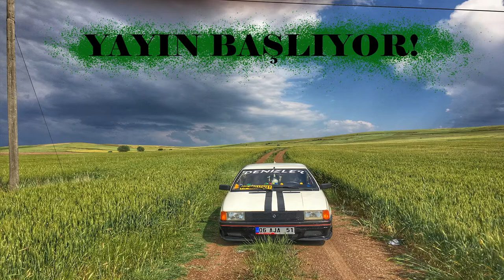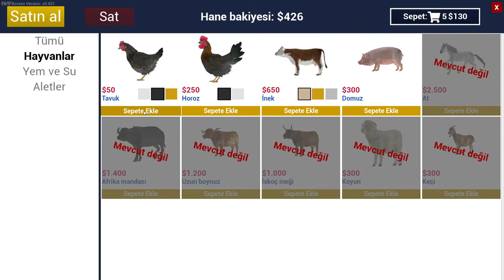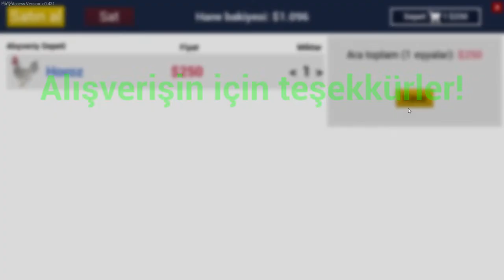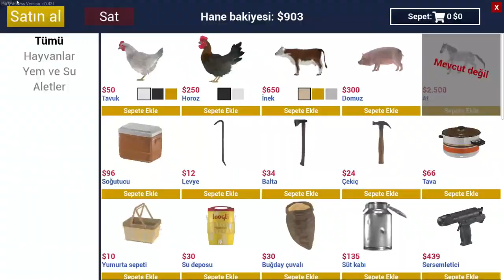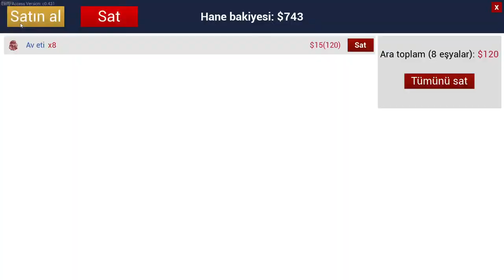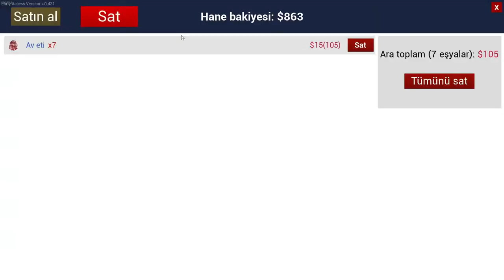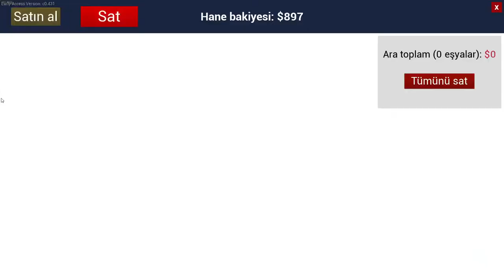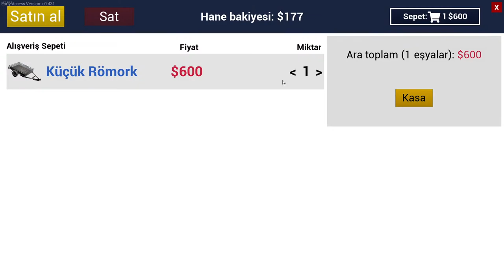Ranch Simulator! |AYI KATLİAMI